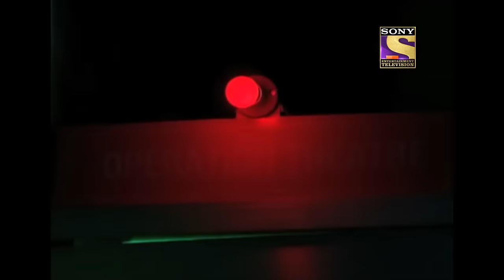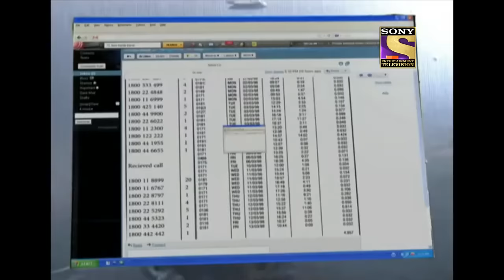कौन ले रहा है CID से बदला? | Most Viewed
Watch the clips of your favourite crime - thriller show, CID. Abhijeet, Daya, and the team under the helm of ACP Pradyuman set out to solve the most mysterious cases and nab hardened criminals.